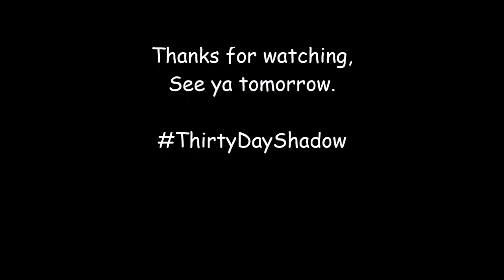ThirtyDayShadow Vlog 5